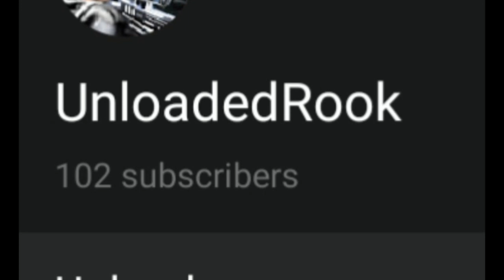THANK YOU FOR 100 SUBSCRIBERS!!!!!!!!!! I'M DOING A Q&A???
And i know, some people might say "oh reaching to 100 subscribers is not a big accomplishment" BITCH SHUT THE FUCK UP, TO ME IT IS. Me knowing that over 100 people actually enjoy the content that i put on YouTube, makes me feel really happy and makes me want to keep on making more videos for you guys. So another way of me saying thank you to you guys, I will be doing my very first Q&A video this Saturday. Make sure to leave your questions at the comment section down below, or you could DM me your questions on Instagram @unloadedrook or on Twitter @UnloadedRook. It could be about gaming, or how bush did 9/11, or what to do when you caught your dad fucking your sister, or how many women ive slept with. IT COULD BE ANYTHING. So that being said, i like to say thank you so much for getting me to 100 subscribers, i really appreciate it. And i'll catch you guys later BYYYEEEEEEE

MUSIC ▼

OUTRO ▼